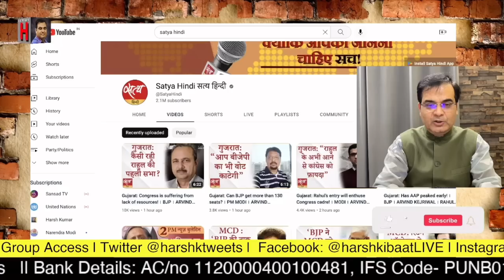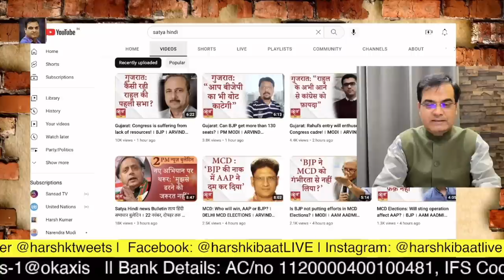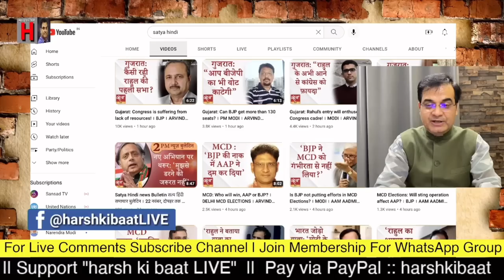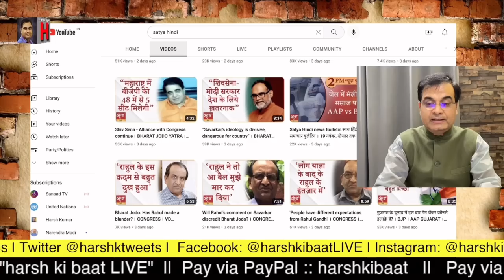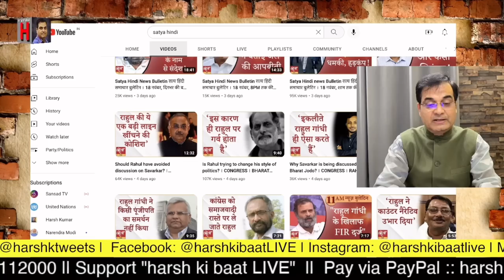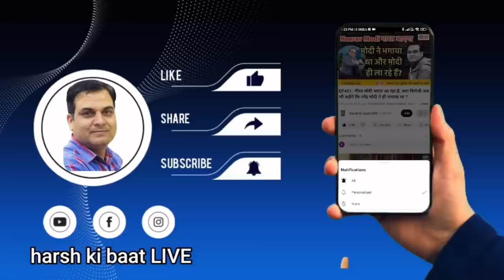EP460: Gujarat Election कवर क्यों नहीं कर रहा विरोधी मीडिया? | Ajit Anjum की गलतफहमी भी हो गई दूर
देश-दुनिया की खबरों पर चर्चा करता लाइव शो

BIG STORY/DAILY SHOW  || 22 November 2022